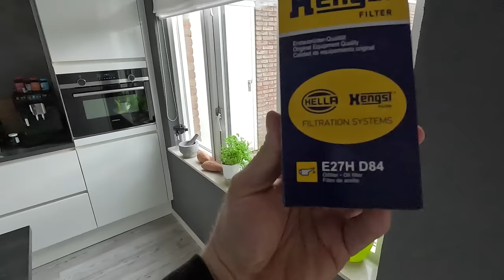Airfrayer onderhoud!!! Erg Belangerijk!!😨😨😨......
Je verwacht het niet, maar ook een airfrayer heeft wel degelijk onderhoud nodig, om te blijven voldoen aan de kwaliteitseisen van het te bereiden voedsel!

Kijk goed naar deze video, speciaal op deze eerste dag van de vierde maand.

KORTINGSCODE ACTION: 01042024
navragen bij de kassa.

Ciao